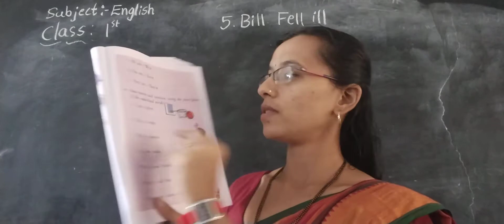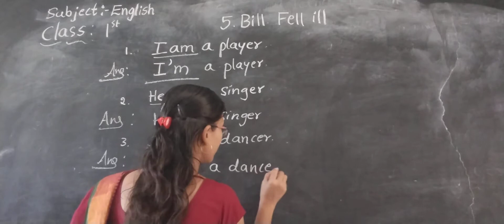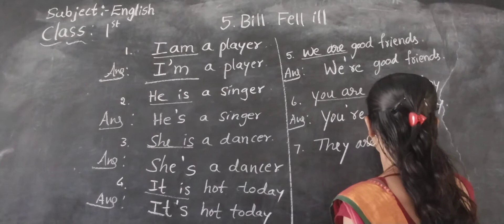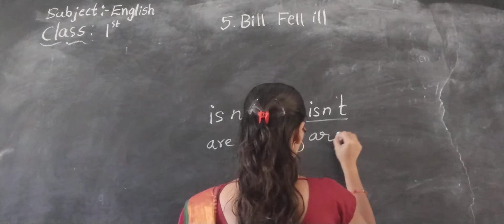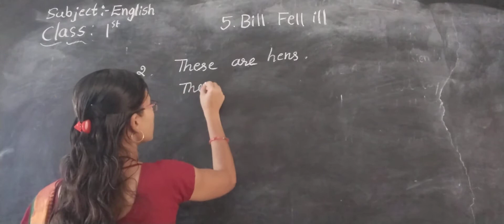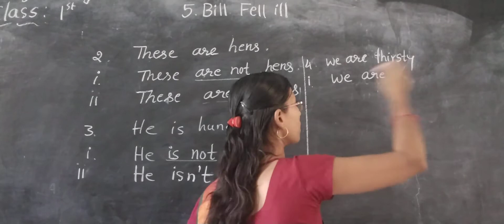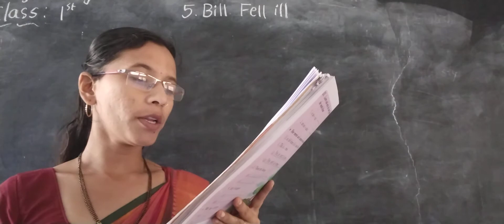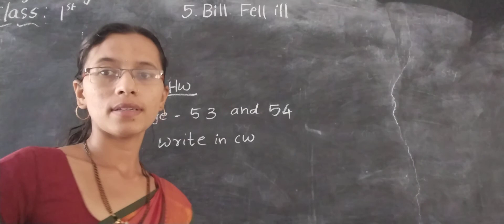CLASS 1 ENGLISH